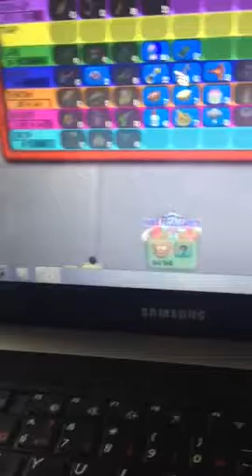Trolling in the factory episode 22 disconnection chaos